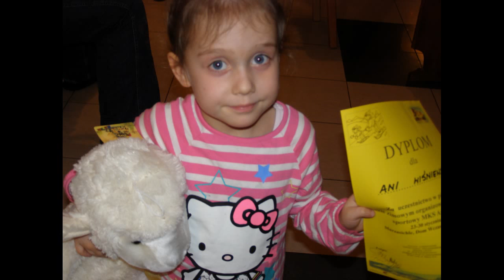MKS AXEL - obóz narciarski w Murzasichle